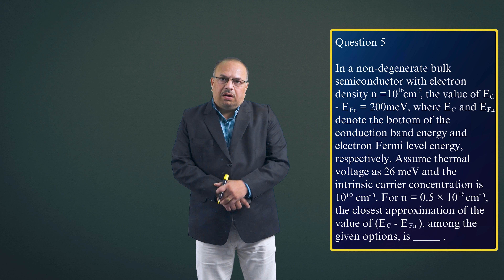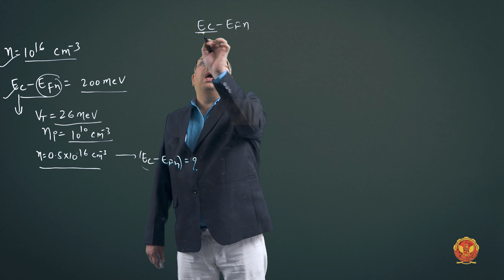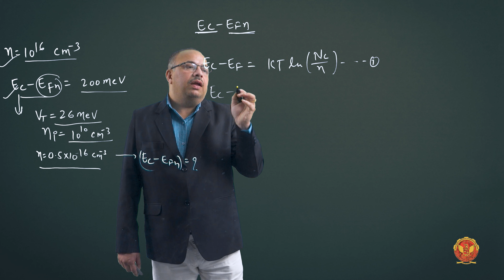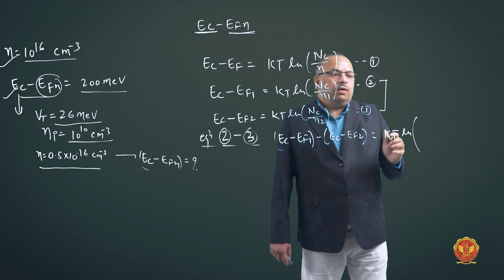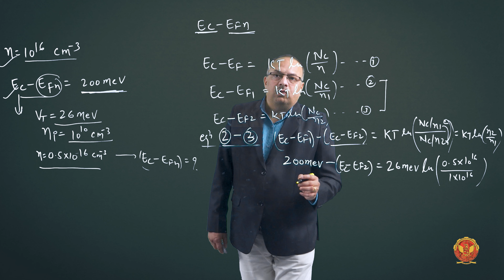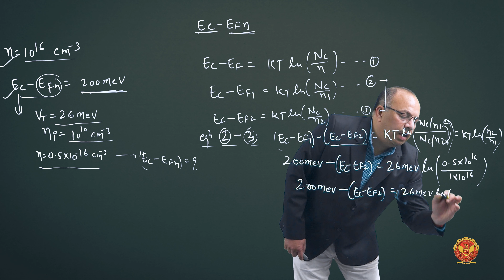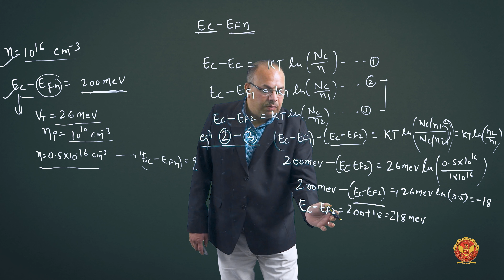Question 5 Based on Semiconductor | EC304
GATE QUESTIONS - ELECTRONIC DEVICE

Welcome, electronic enthusiasts! Join Dr. Binod Kumar Soni Sir in this power-packed session as we delve into Unit-7 Gate Questions, covering crucial topics like Semiconductors, Diodes, Diode Circuits, BJT, and MOSFET. Each question is a key to mastering the fundamentals of electronics.

7.1 Question Based on Semiconductor:
Explore the intricacies of semiconductor devices through a series of 12 thought-provoking questions. Enhance your understanding and problem-solving skills in semiconductor technology.

7.2 Question Based on Diode:
Dive into the world of diodes with Dr. Binod Kumar Soni Sir. Tackle questions that cover diode characteristics, applications, and circuit analysis. Unravel the secrets of diode behaviour!

7.3 Question Based on Diode Circuit:
Navigate through challenging questions on diode circuits. From basic configurations to complex circuit scenarios, these questions will test your expertise in diode-based electronic circuits.

7.4 Question Based on BJT:
Grasp the fundamentals of Bipolar Junction Transistors (BJTs) with targeted questions. Understand BJT characteristics, configurations, and applications through Dr. Binod Kumar Soni Sir's expert guidance.

7.5 Question Based on MOSFET:
Embark on a journey into the world of Metal-Oxide-Semiconductor Field-Effect Transistors (MOSFETs). Solve questions that unravel the intricacies of MOSFET behavior and applications.

Ready to conquer the Gate Exam and master the intricate world of Semiconductor Devices, Diode Circuits, BJT, and MOSFETs? Join Dr. Binod Kumar Soni Sir on this comprehensive journey through Unit-7 Gate Questions!